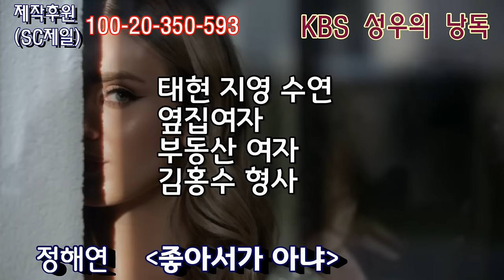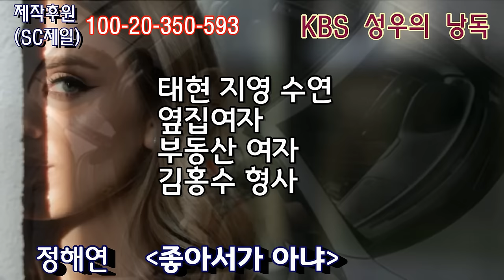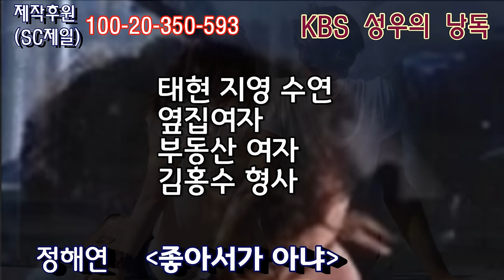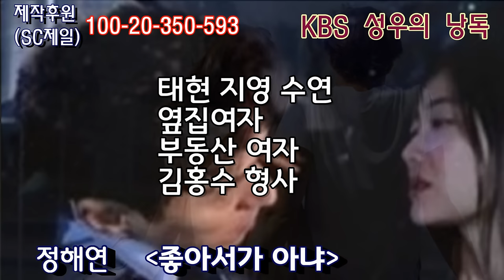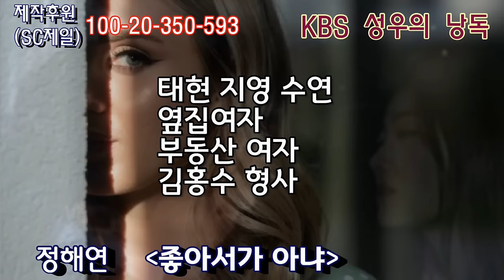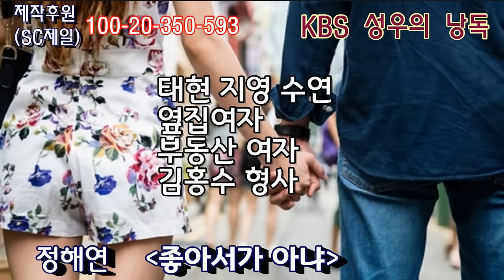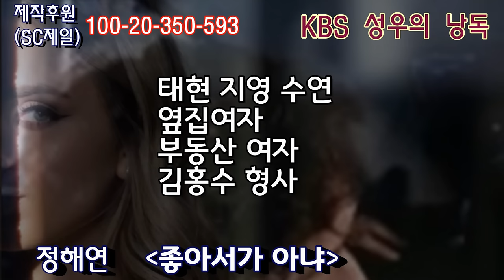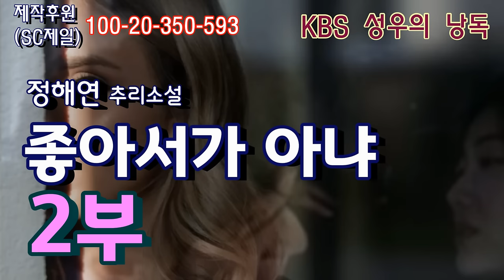엽기스토킹의 최후 정해연作 좋아서가 아냐 2부(완독.마지막)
감사합니다.